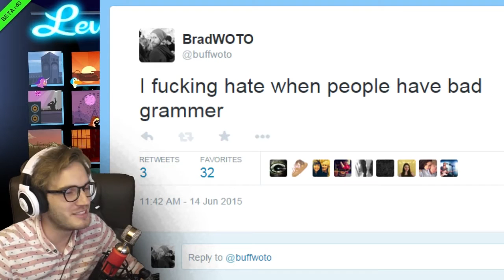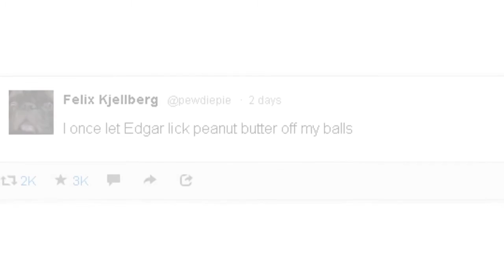PewDiePie | MY OWN GAME CHARACTER! -D (SpeedRunners)